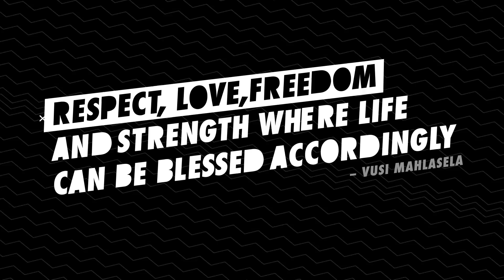LetsTalkColour - Vusi Mahlasela